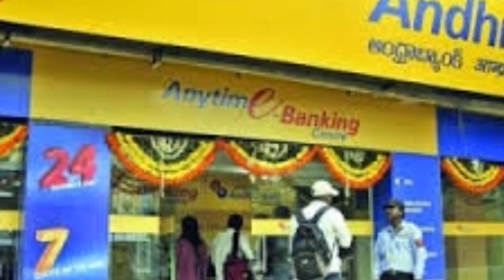बड़ी खबर:- यदि पीएनबी ओबीसी और आंध्र बैंक में खाता है तो जरूर देखे ये वीडियो